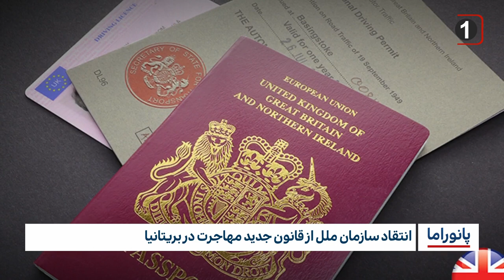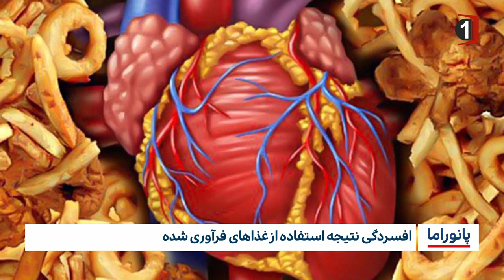خبر پانوراما : چهار شنبه 17 اسفند ماه 1401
1-شهر مقدس کربلا در سالروز ولادت حضرت مهدی عجل الله تعالی فرجه الشریف

٢. خدمت‌رسانی ۸۰۰ موکب به زائران نیمه شعبان در کربلا

3-بیانیه سازمان "مسلمان آزاده» به مناسبت روز جهانی زن

4-اوج گیری محبوبیت عمران خان در آستانه انتخابات

5-درخواست سازمان ملل برای پایان یافتن رفتارهای دولت چین علیه اویغورها

6-انتقاد سازمان ملل از قانون جدید مهاجرت در بریتانیا

7-اعدام سومین شیعه عربستانی در یک هفته اخیر

٨. افسردگی نتیجه استفاده از غذاهای فرآوری شده

٩. مقام منسوب به امام زمان عجل الله تعالی فرجه الشریف در شهر مقدس کربلا